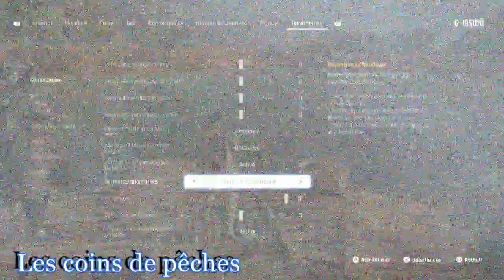Stellar Blade La pêche Astuce, zone, requêtes,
Bonjour, comme promis la vidéo Stellar Blade sur la pêche
Zone de pêche, requêtes et astuces au programme de cette vidéo

Chaîne de présentation des jeux vidéo principalement PS4 et PS5

Suivez également l'actu via
Forum de la chaîne

Je suis présent sur de nombreux jeux.
PSN Indoduf.

N'hésitez pas à partager, aimer et commenter cette vidéo.